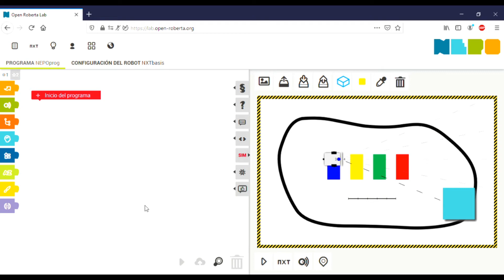openRoberta Lab #5 Escena Estacionamientos.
El entorno de trabajo de OPENROBERTA. En esta oportunidad los primeros pasos para la resolución de recorridos y estacionamientos

Lego NXT
Sumo robótico
Competición de sumo robótico
Programación de robots
Robótica educativa
Sensores de robots
Plataforma OpenRobertaLab
Bloques de programación visual
Simulador de robots
Control de motores de robots
NXT-G
Scratch para robots NXT
Desafíos de programación de robots
Juegos de robots
Programación de robots para niños
Proyectos de robótica con NXT